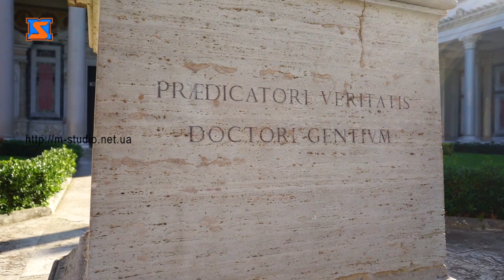Базиліка Святого Павла за міськими мурами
Базиліка Святого Павла за міськими мурами (італ. Basilica di San Paolo fuori le Mura; Базиліка Сан-Паоло-фуорі-ле-Мура) — одна з чотирьох великих, або патріарших, базилік Рима (поряд з Собором св. Петра, Базиліка в св. Івана в Латерано і базилікою Санта-Марія-Маджоре) та двох базилік в Ассізі Римо-Католицької Церкви. На відміну від усіх інших, розташована за Авреліановим муром, у південній частині Рима. У 1980 р. внесена до Списку світової спадщини.